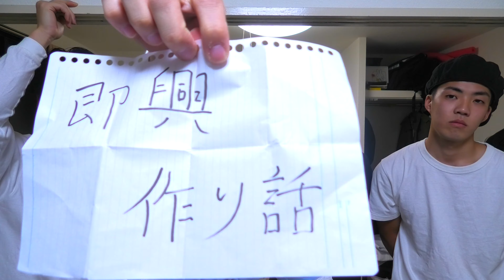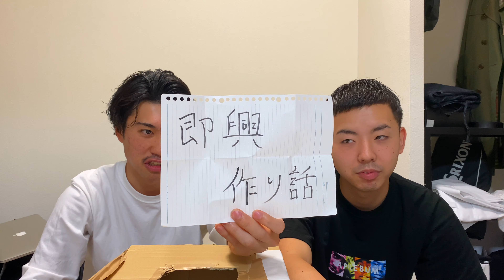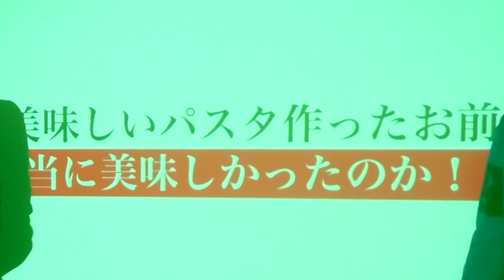#3 笑ってはいけないはてなボックス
編集　チャナ

笑ってはいけないの編集3回目にして、未だに編集の仕方が合ってるかわかっていないチャナです。

次回予告見ました？？狂気的やったよね？

あれ作ったんりくやねんけど、「映画業界からオファー来るかも」て言ってました。

誰か現実突き付けたってや。

ほんで俺にはオファー頂戴や。

未だに編集の仕方わかってへんけど。

りく　　 やめました